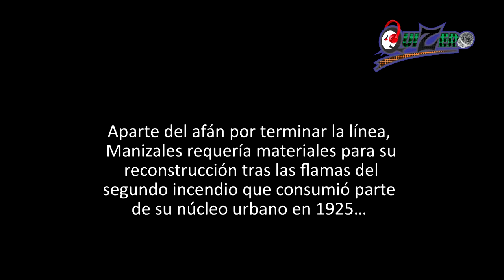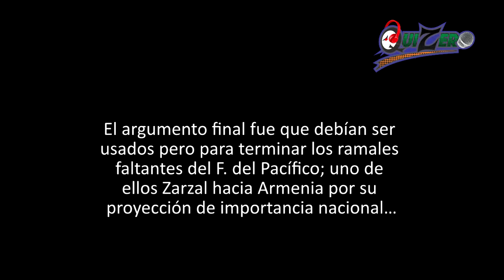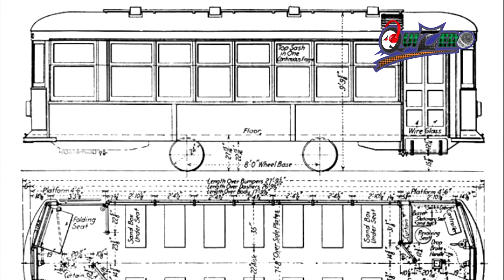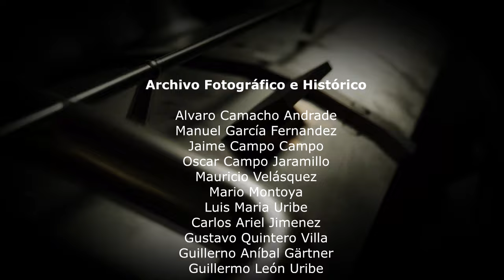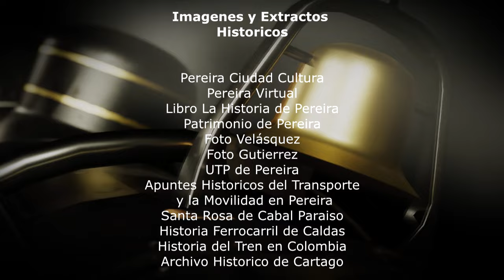7. Mas Que Túneles, Polines y Rieles / Historia Del Levantamiento De Rieles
En este séptimo capitulo conoceremos el lío de las traviesas y la disputa entre ferrocarriles del pacifico y caldas por terminar sus líneas, el año de los túneles de montaña en Antioquía y Caldas, obras de ingeniería para la historia en Villamaría y la Quiebra, además la experiencia adquirida en 10 años de vida y labores en las bancas.

COINCIDENCIAS: tren, ferrocarril, trenes, ferrocarriles, colombia, nacionales, risaralda, pereira, caldas, villa, maria, manizales, cartago, pacifico, estacion, estaciones, puerto, rio, vagones, locomotora, ferreo, via, vias, carril, carriles, carrilera, carrileras, puente, puentes, tunel, tuneles, linea, transporte, tranvia, carbonera, campamento, bodega, pichinga, zapata, banca, tramo, ruta, fcn, antioquia, riel, rieles, cauca, vieja, vagon, chinchina, levantamiento, polines, durmientes, traviesas, buenaventura, panama, canal, perdida, railway, railroad, salgar, magdalena, atlantico, bolivar, barranquilla, cesar, santa, marta, cartagena, calamar, fundacion, dorada, ambalema, girardot, sabana, facatativa, bogota, berrio, medellin, wilches, gamarra, nare, chipichape, taller, talleres, bello, cali, dagua, vapor, cucuta, dosquebradas, rosa, boqueron, capilla, micos, guayabito, popa, gutierrez, eugenio,